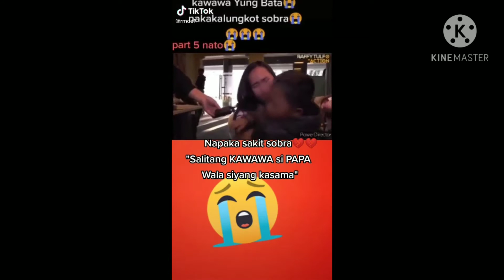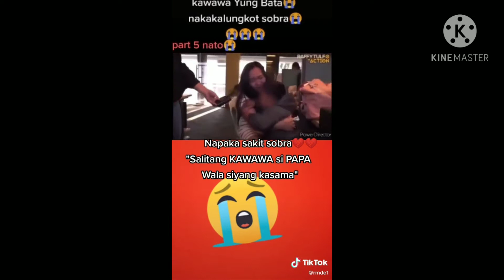Emotional Moment in Tiktok😥😥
shout out for those who own this tiktok videos.

Share and Like also Click the Notification Bill.